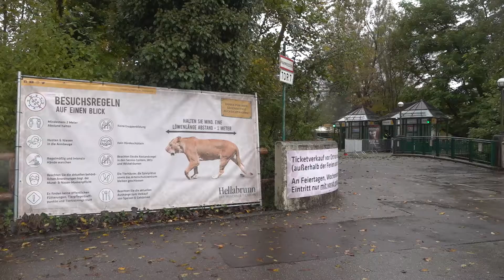Eisbärinnen Wohngemeinschaft im Tierpark Hellabrunn in München - 16.10.2020